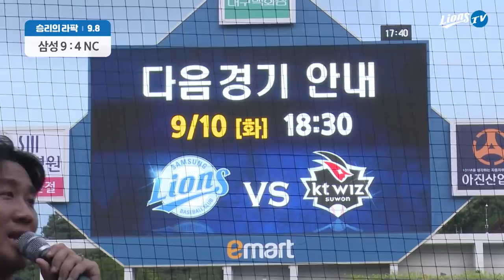[라이온즈tv] 승리의라팍 👑 박해민 '동점 적시타' (9.8 NC전)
8회에만 무려 7득점 '약속의 8회' 대역전승 거둔 삼성 라이온즈
역전의 발판이 된 동점 적시타 때려낸 🦁 박해민 선수를 만나봤습니다.

야구를 잘 하고 싶어 농군 패션도 해보고 이것저것 시도해 보고 있다는 박해민 선수,
동점 적시타 타석에 들어서기 전 어떤 마음이었는지에 대한 질문에
"찬스가 오지 않았으면" 했다고, 그간 마음 고생했던 걸 드러내기도 했어요.

우리 박해민 선수에게는 최강 삼성 팬 여러분이 뒤에 있으니까요!
팬 여러분의 박해민 선수에게 언제나 뜨거운 응원 보내주실거죠?
박해민 선수도 오늘을 계기로 더 자신감 있는 모습 기대할게요!